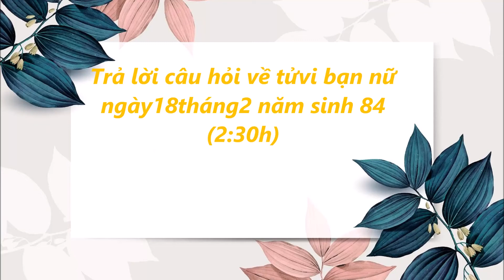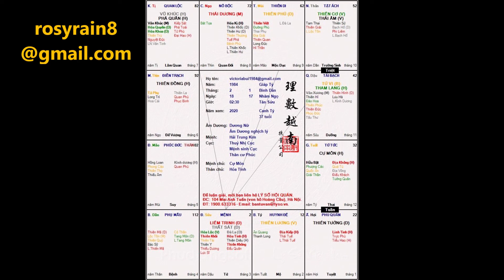Trả lời câu hỏi về tửvi bạn nữ -Liêm trinh THẤT SÁT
Trả lời câu hỏi về tửvi bạn nữ  ngày18tháng2 năm sinh 84(2:30h)